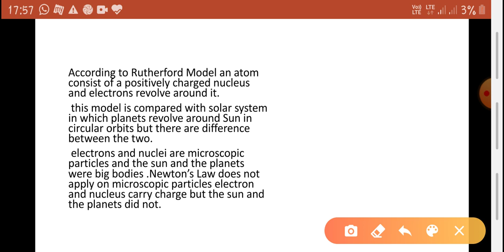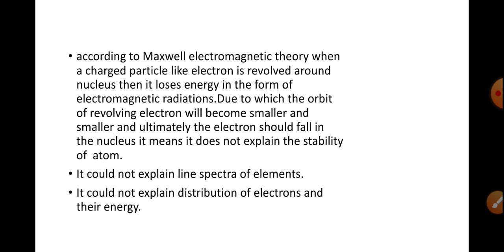Drawback of Rutherford model